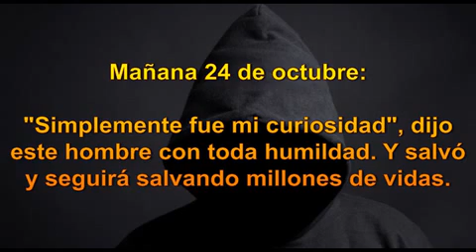Un brasilero que voló lejos, inclusive con sus sueños